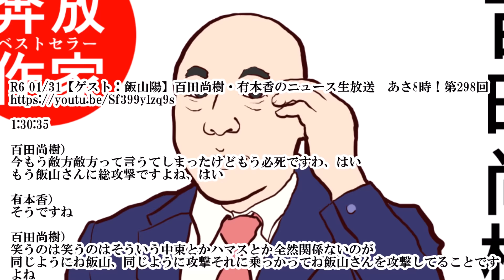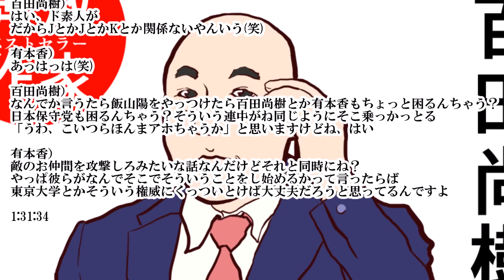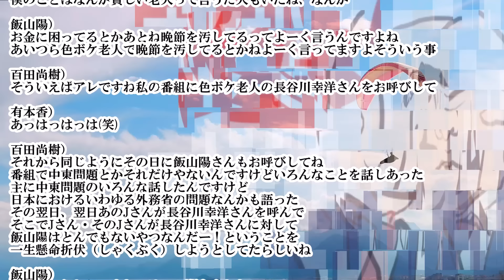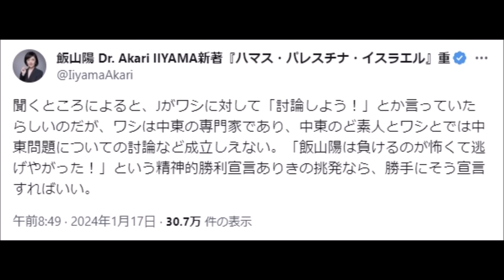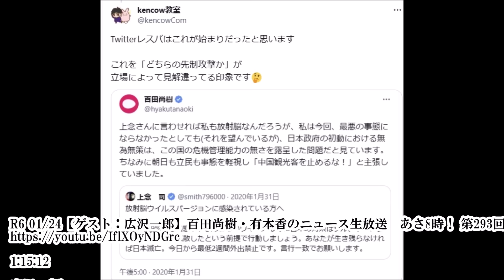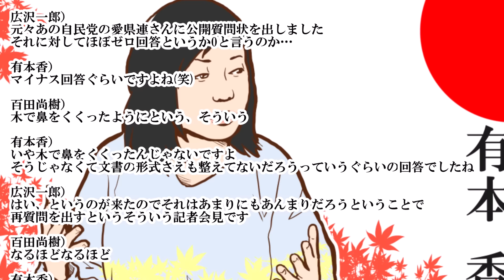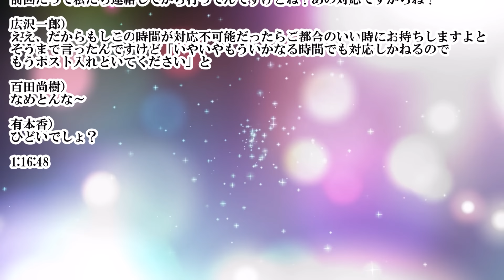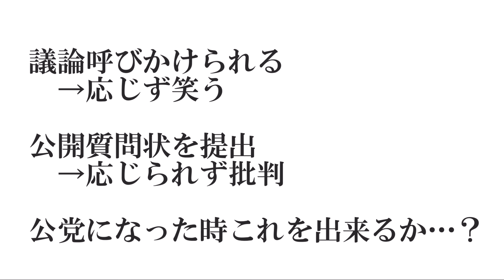【飯山×上念】上念さん議論呼びかけ→百田氏「この人、何言うてるの？」飯山氏「あんたと何議論すんだよって話ですね笑」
【百田×上念】上念司氏「公開討論応じるんで議論で決着つけましょう」百田尚樹氏「事務総長に怒られたので、もうやめます」

【保守党×CH桜】水島総氏「いつでもどこでも私は出かけますしこちらに来て頂いても構いません」有本香氏「私の時間は有限、虚偽で貶める場へ出向く理由はありません」

R6 01/31【ゲスト：飯山陽】百田尚樹・有本香のニュース生放送　あさ8時！第298回

1:30:35

百田尚樹）
今もう敵方敵方って言うてしまったけどもう必死ですわ、はい
もう飯山さんに総攻撃ですよね、はい

有本香）
そうですね

百田尚樹）
笑うのは笑うのはそういう中東とかハマスとか全然関係ないのが
同じようにね飯山、同じように攻撃それに乗っかってね飯山さんを攻撃してることですよね

有本香）
ド素人がでしょ？

百田尚樹）
はい、ド素人が
だからJとかJとかKとか関係ないやんいう(笑)

有本香）
あっはっは(笑)

百田尚樹）
なんでか言うたら飯山陽をやっつけたら百田尚樹とか有本香もちょっと困るんちゃう？
日本保守党も困るんちゃう？そういう連中がね同じようにそこ乗っかっとる
「うわ、こいつらほんまアホちゃうか」と思いますけどね、はい

有本香）
敵のお仲間を攻撃しろみたいな話なんだけどそれと同時にね？
やっぱ彼らがなんでそこでそういうことをし始めるかって言ったらば
東京大学とかそういう権威にくっついとけば大丈夫だろうと思ってるんですよ

1:31:34
1:40:05

百田尚樹）
僕のことはなんか貧しい老人って言うた人もいたね、なんか

飯山陽）
お金に困ってるとかあとね晩節を汚してるってよーく言うんですよね
あいつら色ボケ老人で晩節を汚してるとかねよーく言ってますよそういう事

百田尚樹）
そういえばアレですね私の番組に色ボケ老人の長谷川幸洋さんをお呼びして

有本香）
あっはっはっは(笑)

百田尚樹）
それから同じようにその日に飯山陽さんもお呼びしてね
番組で中東問題とかそれだけやないんですけどいろんなことを話しあった
主に中東問題のいろんな話したんですけど
日本におけるいわゆる外務省の問題なんかも語った
その翌日、翌日あのJさんが長谷川幸洋さんを呼んで
そこでJさん・そのJさんが長谷川幸洋さんに対して
飯山陽はとんでもないやつなんだー！ということを
一生懸命折伏（しゃくぶく）しようとしてたらしいね

飯山陽）
あーーーらしいですねーはい、聞きました

百田尚樹）
ほんで飯山はダメなんだー！ってガーって言うて
ほんで本人は飯山さんの本は1冊も読んでないというね(笑)

有本香）
飯山さんと議論したいとか言ってたんでしょ？
何の議論だよって(笑)

飯山陽）
なんからしいですねー(笑)
私のとこには別に何も(笑)あんたと何議論すんだよって話ですね(笑)

有本香）
そりゃそうだよね(笑)
ただそれとね？ちょっと真面目にこのニュースのことを言いますとねー

1:41:37
飯山陽 Dr. Akari IIYAMA@IiyamaAkari 午前8:49 · 2024年1月17日
聞くところによると、Jがワシに対して「討論しよう！」とか言っていたらしいのだが、ワシは中東の専門家であり、中東のど素人とワシとでは中東問題についての討論など成立しえない。「飯山陽は負けるのが怖くて逃げやがった！」という精神的勝利宣言ありきの挑発なら、勝手にそう宣言すればいい。
百田尚樹@hyakutanaoki 午後1:27 · 2024年1月31日
この人、何言うてるの？
「あさ8に出ますよ」って…まったく出てもらいたくないんやけど😅
飯山陽 Dr. Akari IIYAMA@IiyamaAkari 午後2:07 · 2024年1月31日
誰とは言いませんが、自称「議論に強い」人で、高圧的に大声で捲し立てて相手を黙らせているだけの人っておりますね、はい。誰とは言いませんが。
飯山陽 Dr. Akari IIYAMA@IiyamaAkari 午後4:55 · 2024年1月31日
【いかりちゃんねる】このあと１７：１０からライブ配信します。
【議論に強い人？！】議論とは高圧的に捲し立てることではありません。
R6 01/24【ゲスト：広沢一郎】百田尚樹・有本香のニュース生放送　あさ8時！ 第293回

1:15:12

広沢一郎）
元々あの自民党の愛県連さんに公開質問状を出しました
それに対してほぼゼロ回答というか0と言うのか…

有本香）
マイナス回答ぐらいですよね(笑)

百田尚樹）
木で鼻をくくったようにという、そういう

有本香）
いや木で鼻をくくったんじゃないですよ
そうじゃなくて文書の形式さえも整えてないだろうっていうぐらいの回答でしたね

広沢一郎）
はい、というのが来たのでそれはあまりにもあんまりだろうということで
再質問を出すというそういう記者会見です

百田尚樹）
なるほどなるほど

有本香）
さてその再質問を出すにあたり記者会見開くわけですけど
記者会見後にはい前回と同じように愛知県連にそのまま持っていくと
今回愛知県連に持ってくよっていうことをあちらさんに連絡してるわけですよね

広沢一郎）
そうです一応いきなり行くのも何なので一応事前に明日お持ちしますねという風に
ご連絡を申し上げたんですけども

有本香）
なんとその回答が

広沢一郎）
ええ、いや～応対しかねるのでポストに入れといてくださいって

百田尚樹）
ええーーー人なめとんなーーー

有本香）
市長が行くんですよ？
前回だって私たち連絡してから行ってんですけどね？あの対応ですからね？

広沢一郎）
ええ、だからもしこの時間が対応不可能だったらご都合のいい時にお持ちしますよと
そうまで言ったんですけど「いやいやもういかなる時間でも対応しかねるので
もうポスト入れといてください」と

百田尚樹）
なめとんな～

有本香）
ひどいでしょ？

1:16:48